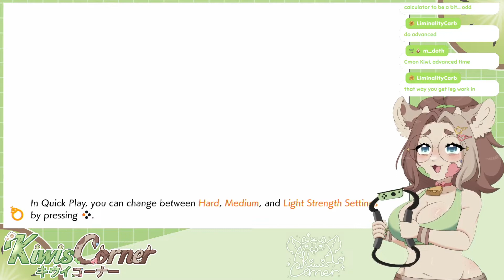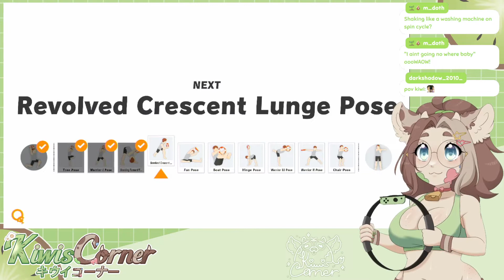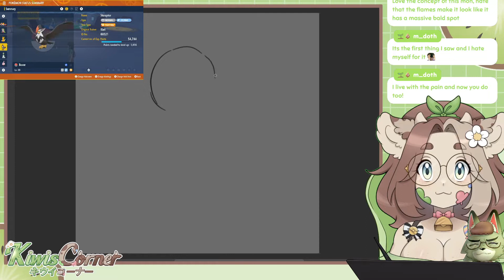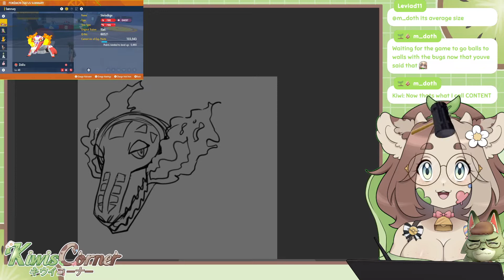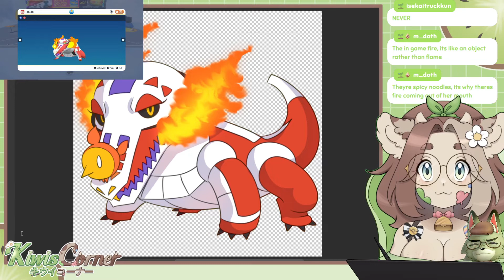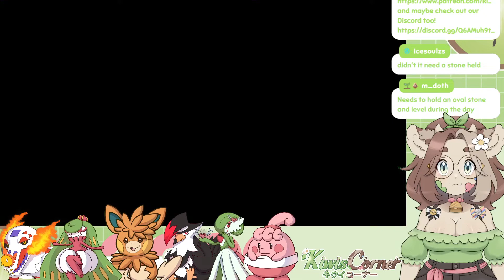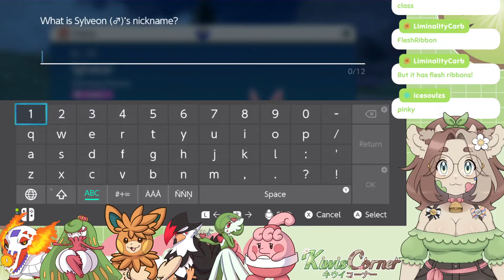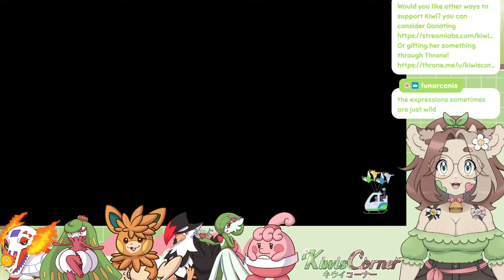Ring Fit and Pokemon Scarlet Drawventure! VOD 3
This is a VOD from Kiwis Pokemon Scarlet playthrough